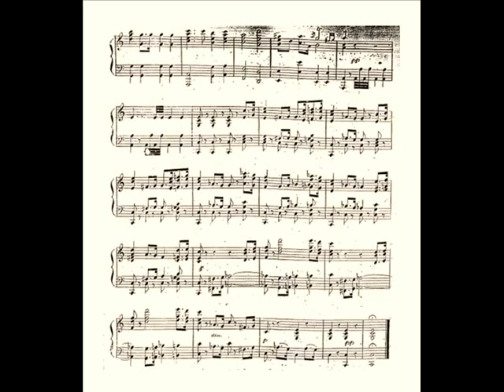Funeral March from Dom Sebastien - Carlo Maria Giulini (1955)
Gorgeous. Gustav Mahler ripped this off and used in his Lieder eines fahrenden Gesellen...

Marcia funebre di Don Sebastiano / Marche funèbre de Dom Sébastien
Conductor - Carlo Maria Giulini
Orchestra and Chorus - Maggio Musicale Fiorentino (Florence 1955)

Some forgotten critic labeled Dom Sébastien as "a funeral in five acts"... The libretto by Eugene Scribe is based on a historical-fiction about the ill-fated expedition by the Christian fanatic King Sebastien II of Portugal to Morocco in 1578 (resulting in the total annihilation of his army and most of the Portugal nobility). Somehow this lunatic, through his own spectacular demise (or the lack thereof... his corpse wasn't identified until much later, giving ground for many false Sebastien imposters to pop up afterward), became a legend and the subject of this swan-song opera of the bel canto master Gaetano Donizetti.

Camoens who had escaped wounded from Africa sings how grateful he is to return after his near-death experience (O Lisbonne!). To make the scene even spookier for him, the first person he runs into at the public square is the supposedly dead Dom Sebastien, and they unite in the surreal experience of listening to Sebastien's funeral mass (Requiem) organized by his uncle Dom Antonio... and the opera ends in a rather rushed vision of the lost of Portuguese independence to the approaching Spanish fleet.

Handsome and impeccably tailored, Carlo Maria Giulini (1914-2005) was once called "Don Carlo of the Symphony".

Through most of his career, Giulini resisted assuming full-time responsibility for an orchestra. Needing frequent periods for reflection and study, he preferred guest-conducting associations. He had a 23-year relationship with the Chicago Symphony Orchestra, starting in 1955 (his first American engagement). From 1969 to 1978 he was its principal guest conductor. He was also the principal conductor of the Vienna Symphony Orchestra for three years during the 1970's. In 1978 he became the principal conductor of the Los Angeles Philharmonic.

In 1950 in Bergamo he made his debut in staged opera, conducting Verdi's Traviata, which he conducted again the next year with Maria Callas and Renata Tebaldi alternating the role of Violetta... In Bergamo, Giulini came to the attention of Toscanini and, more significantly, Victor de Sabata, who immediately took Giulini to La Scala, where in 1953 he succeeded de Sabata as principal conductor.

By the late 1960's, Giulini had grown disheartened with working in opera houses, where he said he had to contend with insufficient rehearsal time, musically obtuse directors and too many singers interested more in jet-setting international careers than in substantive work. He restricted his appearances, and even the Metropolitan Opera was never able to engage him.

Still, some of his complete opera recordings are landmarks of the discography, including a 1959 account of Mozart's "Nozze di Figaro" with Giuseppe Taddei in the title role, Anna Moffo as Susanna, Elisabeth Schwarzkopf as the Countess, and the Philharmonia Orchestra and Chorus.

Giulini made careful choices in repertory, putting off conducting the symphonies of Mozart and Beethoven until the 1960's. As Giulini matured, his tempos, always on the spacious side, grew even more so. Some critics sometimes found his work vague, sluggish, even prissy. Reviewing a Los Angeles Philharmonic concert at Carnegie Hall in 1979, the Times critic Harold C. Schonberg wrote that during much of Beethoven's Ninth Symphony "this listener had the feeling that Mr. Giulini was equating slowness with profundity".

He died in Brescia, Italy at age 91... this conductor-character Fellini couldn't have thought up - a big hat, sunglasses, the scarf, driving along in his Mercedes...